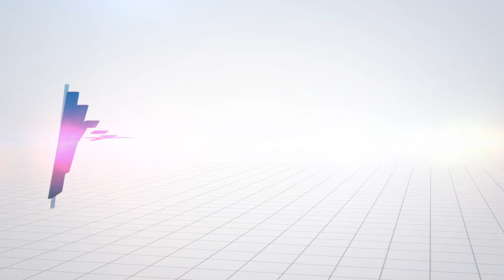Nadia Brown on how women of color impact politics | Interview with Dr. Nadia Brown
Dr. Nadia E. Brown of Purdue University (and soon, Georgetown University) discusses the status of women of color in politics, especially Joe Biden's choice of Kamala Harris for vice president. She also shares what a political scientist thinks of getting into politics as a future profession. Dr. Brown shares her insights with Dr. Jed Macosko, academic director of AcademicInfluence.com and professor of physics at Wake Forest University.